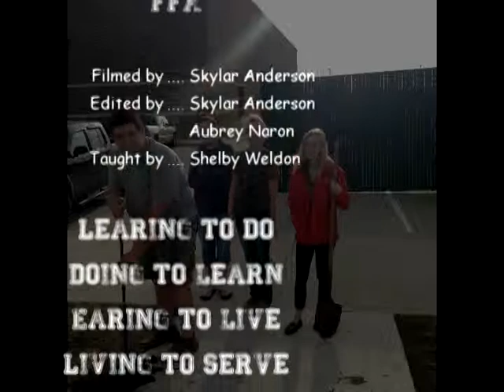Skyler Floral Design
Floral Design course description